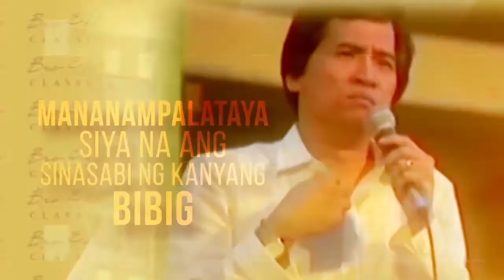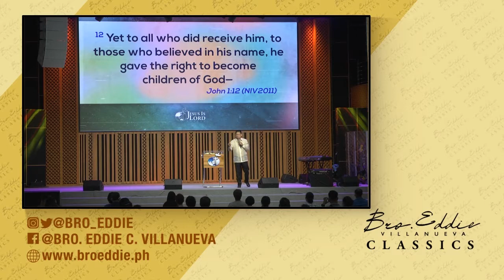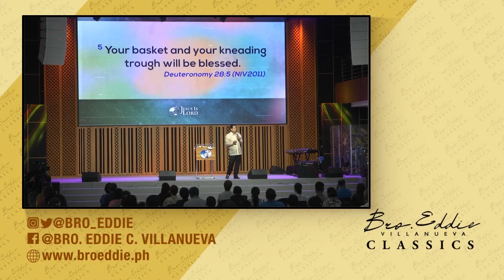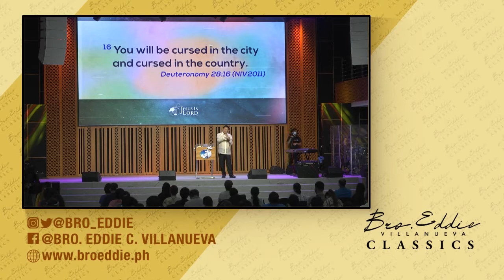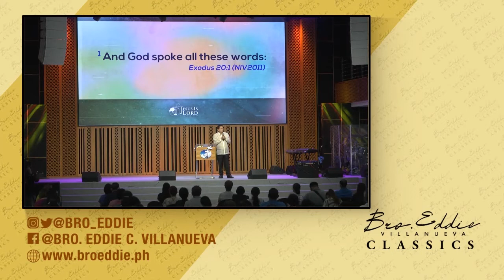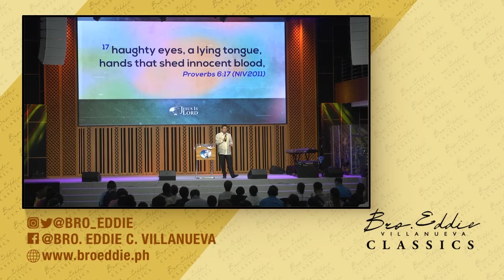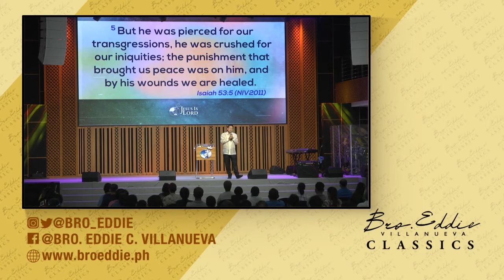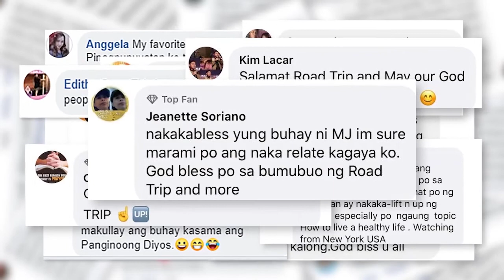BRO. EDDIE VILLANUEVA CLASSICS: Why Curses Prevail Among Nations Of The World ( November 25, 2020 )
Deuteronomy 30:15-20

See, I set before you today life and prosperity, death and destruction. For I command you today to love the Lord your God, to walk in obedience to him, and to keep his commands, decrees and laws; then you will live and increase, and the Lord your God will bless you in the land you are entering to possess.

But if your heart turns away and you are not obedient, and if you are drawn away to bow down to other gods and worship them, I declare to you this day that you will certainly be destroyed. You will not live long in the land you are crossing the Jordan to enter and possess.

This day I call the heavens and the earth as witnesses against you that I have set before you life and death, blessings and curses. Now choose life, so that you and your children may live and that you may love the Lord your God, listen to his voice, and hold fast to him. For the Lord is your life, and he will give you many years in the land he swore to give to your fathers, Abraham, Isaac and Jacob.

Airing Schedule:
Monday-Friday
3:00pm-4:00pm & 7:00pm-8:00pm